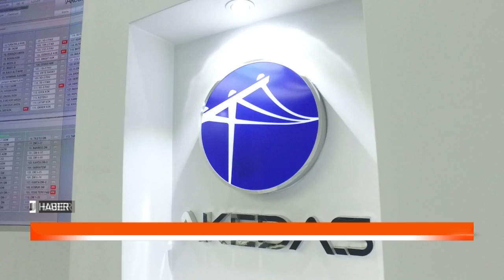Akedaş Elektrik Dağıtım A.Ş.’den Bilgilendirme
Akedaş Elektrik Dağıtım A.Ş.  tüm tüketicilerin huzurlu ve güzel bir Bayram geçirmesi için elektrik kesintisi yaşanmaması adına hazırlıkların tamamlandığını, olası kesintileri anında müdahale edileceğini belirterek, tüm problemlerde 186 nolu çağrı merkezinin 24 saat aranabileceğini açıkladı.
Akedaş Elektrik Dağıtım A.Ş.  Ramazan Bayramı öncesi bakım çalışmalarını sıklaştırarak, şebekede bir problem yaşanmaması için şebeke kontrol, yatırım, onarım çalışmalarına hız verdi ve elektrik hatları ile aydınlatmaları gözden geçirdi.
Olası enerji kesintilerine anında müdahale için alınan tedbirlerden birini de nöbetçi ekipler oluşturuyor.
Kesintilere anında uzaktan müdahale edilebilen AKEDAŞ Elektrik Dağıtım A.Ş SCADA merkezinde Bayram boyunca saha ile irtibat halinde olan ofis çalışanları 24 saat esasıyla hizmet verir durumda olacak.